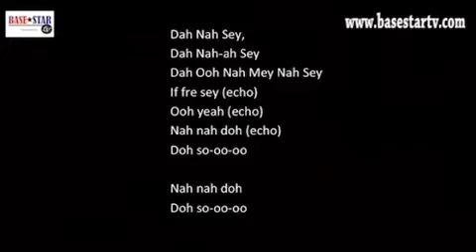Whites learning how to sing a Ghanaian Song 🇬🇭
It will motivate me to get cool videos for you everyday.